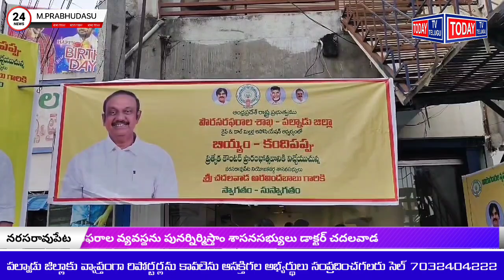Narasaraopeta నిత్యావసర సరుకుల పంపిణీ లో ఎటువంటి అక్రమాలు ఇక ఉండవు ఎమ్మెల్యే డాక్టర్ చదలవాడ